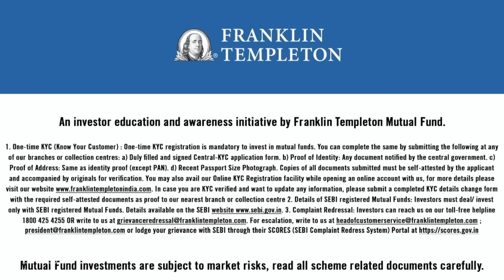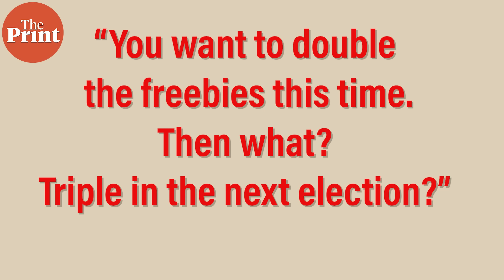PM Modi is an idea that remains vibrant- How BJP seems to be losing faith in it & why it shouldn’t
BJP is reverting to pre-2014 era politics, embracing everything Modi denounced- revdis, dynasts, caste-centric politics and so on. It’s right up the Opposition’s alley, ThePrint Political Editor DK Singh analyses in this episode of PoliticallyCorrect